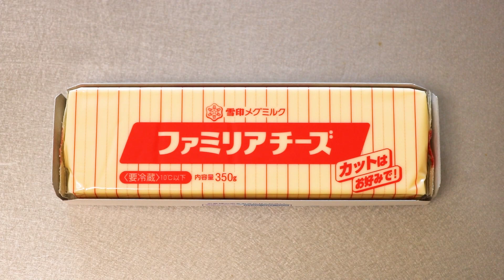スモークチーズ色違いの作り方-燻製時間を変えて燻す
ファミリアチーズで燻製チーズを作ります。
※ラップでマスキングして色違いにしていますが、
特にする必要はありません。
※初めてスモークチーズを作るなら…色違いでなく普通のスモークチーズを作ってください。